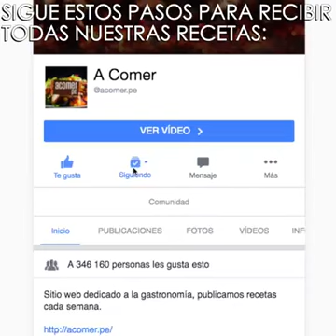Puré Con Asado